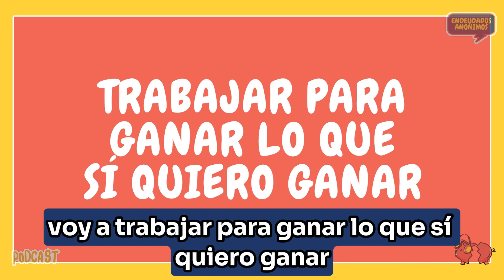TUS DEUDAS: A veces ignoramos algo tan sencillo y obvio. - Endeudados Anónimos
Somos Endeudados Anónimos, nuestra misión es aprender a manejar mejor nuestro dinero al conocer las historias de personas endeudadas que están en una situación difícil.

En este vídeo, hablaremos del error que todos comentemos y del que no todos están claros, es la razón más común por las cuales nos endeudamos. Es increíble como algo tan sencillo nos pasa desapercibido.